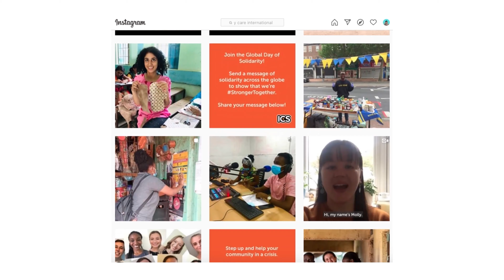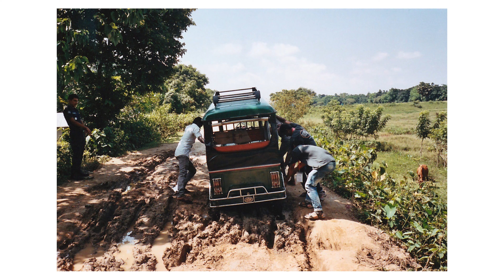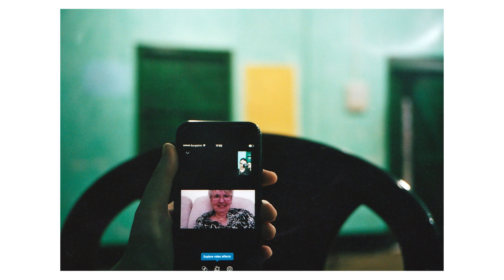Bangladesh: Photo Essay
Todays video is a little different, talking about my time in Bangladesh and sharing images from my time there.

Got a question for me or about your own photography?

My Gear:
Lens (35mm 2.8 )
Lapel Microphone
LED light

Never miss an upload. Make sure NOTIFICATIONS are turned on! 🔔